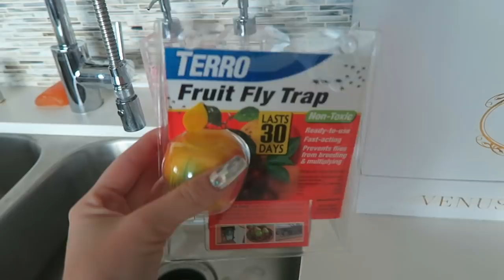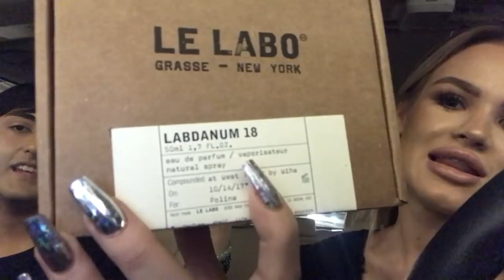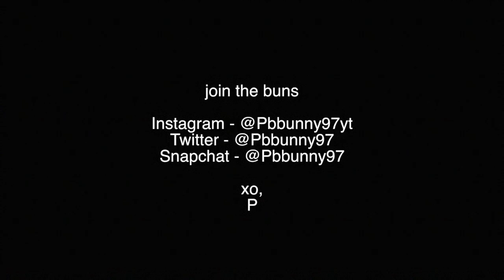barneys, crystals & whole foods with pOLI | DailyPolina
EVERYTHING I MENTIONED BELOW

-My Sunglasses

-Lashes: @YegiLashes

-Le Labo Perfume

-My White Balenciaga Bag

-Sonix Phone Case

-My new bag

-Lululemon Leggings

-Kitchen Organizer

-My bag

-Hourglass Immaculate Foundation "Light Beige"

-Marc Jacobs Eyeshadow Palettes

-Marc Jacobs Eye Primer

-MACA Powder

-bkr water bottle

-Phone case

-Palo Santo Sticks

-Crystal Bracelets - my mom hand makes all her crystal bracelets and custom charges them with Reiki energy for your specific intentions :) - email her at for any questions and if you are interested :)

-Marc Jacobs "Fawn Over Me"

-BECCA Lipgloss

-MUFE Brown Eyeliner

-Urban Decay Heat Palette

-Tarte Sea Volume 3 Palette

BRACELET DESCRIPTIONS

·      Love & relationships – rose quartz ($30)

·      Stress & anxiety – howlite ($30), amethyst ($35)

·      Protection – black agate ($30), black onyx ($30), turquoise ($25)

·      Depression and loneliness  - amazonite ($30), rose quartz ($30)

·      Emotional balance – moonstone ($30)

·      Focus & Clarity – amethyst ($30)

·      Luck & Prosperity – jade ($30)

·      Motivation & Confidence – carnelian ($30)

·      Good luck – aventurine ($30), jade ($30)

·      Career and business – red jasper ($30)

·      Peace of mind – sodalite ($30)